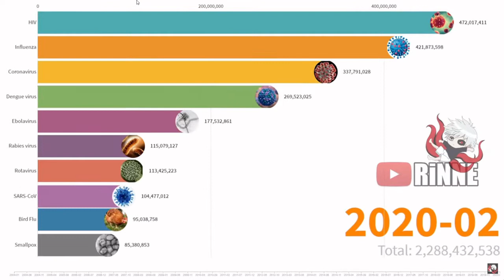Most Searched Viruses Race Meme (Credit to Rinne)